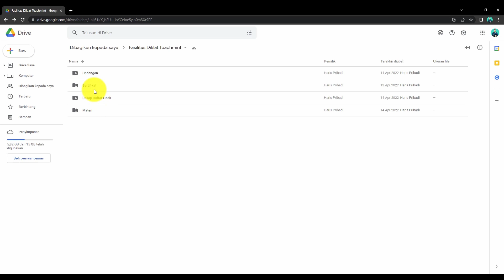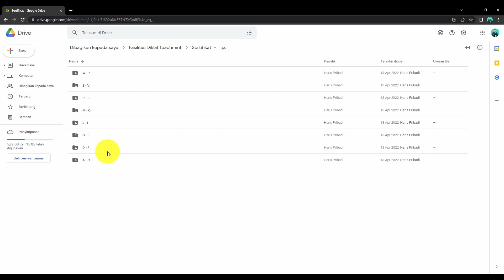Download Sertifikat Diklat 32JP Pemanfaatan Aplikasi Teachmint Pada Kurikulum Merdeka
ADA KABAR GEMBIRA NIHHH 🥳🥳🥳
Fasilitas Diklat Pemanfaatan Aplikasi Teachmint pada Kurikulum Merdeka sudah bisa bapak ibu dapatkan

Berikut kami kirimkan Fasilitas Diklat :
1. Undangan
2. Rekap Daftar Hadir
3. Sertifikat
4. Materi

Jika bapak ibu kesulitan mencari sertifikat di folder fasilitas, silahkan bisa mencari melalui form dengan link berikut

Untuk materi hari ke 2-4 bisa diakses melalui link berikut

Jika Terdapat kesalahan atau nama bapak ibu belum tercantum di daftar sertifikat, silahkan bisa mengisi link revisi berikut ini

Link Revisi Sertifikat akan kami tutup esok hari pukul 13.00 WIB, setelah itu kami sudah tidak menerima revisi dalam bentuk apapun, jadi untuk bapak ibu yg terdapat kesalahan atau nama nya belum tercantum di sertifikat silahkan bisa mengisi melalui link revisi

Terima kasih😊🙏